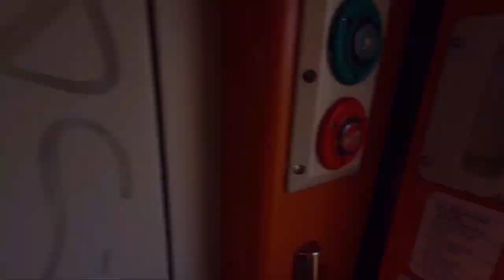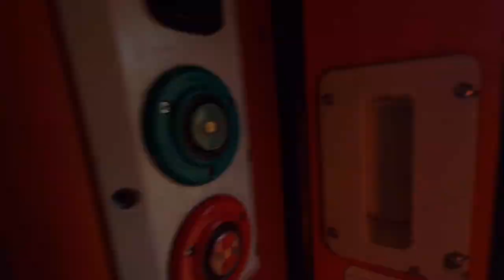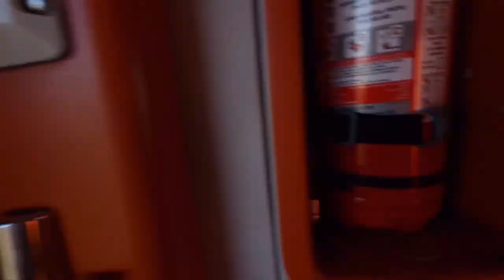EXPLORING ROMANIA BY RAIL: JOURNEY WITH IR 72 ( ROSIORI NORD TO CARACAL )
In this video, we explore the landscape of the south of Romania along with the beautiful villages as we travel from Rosiori to Caracal.
Train:  IR 72 BUCURESTI NORD - CURTICI